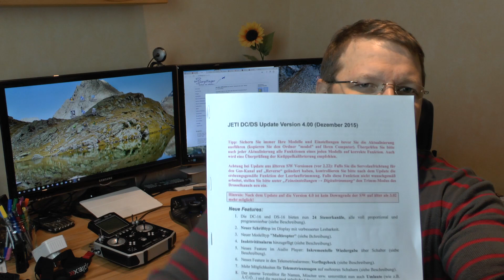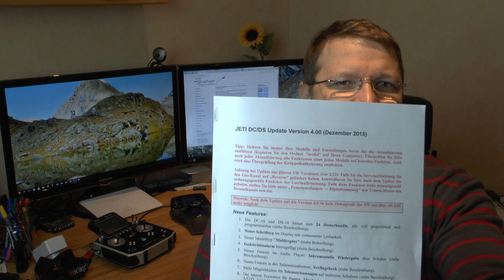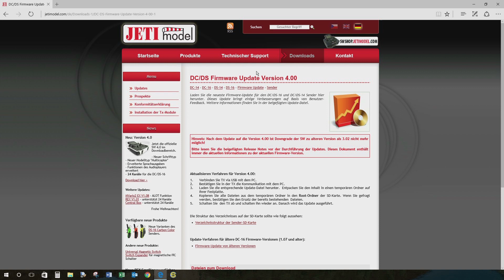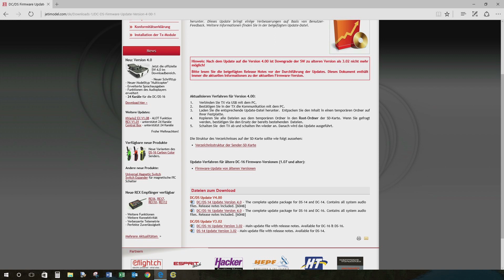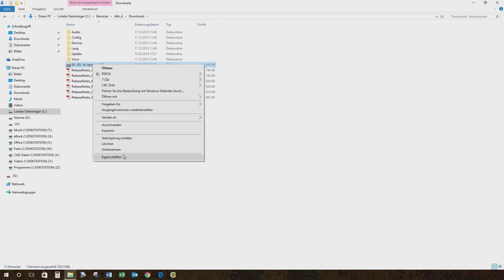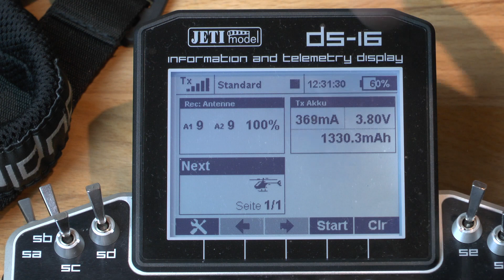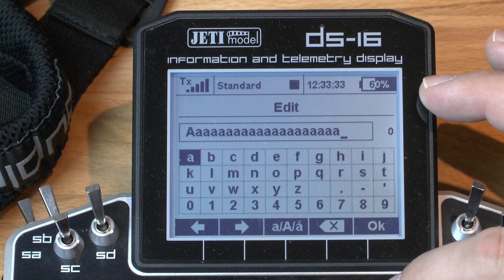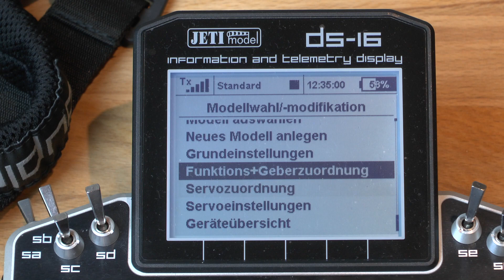Jeti DC/DS-14/16 Update auf 4.0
Durch ein Update wird die Jeti RC-Anlage deutlich "aufgebohrt".
Wie das geht und was es bringt erkläre ich Euch in diesem Video.
Leider habe ich nicht alle Release Punkte im Video aufgeführt. Dieses habe ich aber auf meiner Homepage nachgeholt.
Kurze Info!
Wenn du Kunde bei Amazon bist und dort hin und wieder einkaufst möchte ich dich bitten durch klicken auf den Amazon-Link unterhalb dieses Textes meinen  YouTube-Kanal zu unterstützen. Der Link führt dich nach Amazon. Dort bestellst du ganz normal das was du brauchst. Es entstehen keine Zusatzkosten und Amazon gibt mir ein paar Cent als Belohnung für deinen Einkauf.
Dieser Link kann natürlich auch als Favorit im Explorer hinterlegt werden.
Unterstütz mich durch Amazon
Danke für deine Unterstützung!